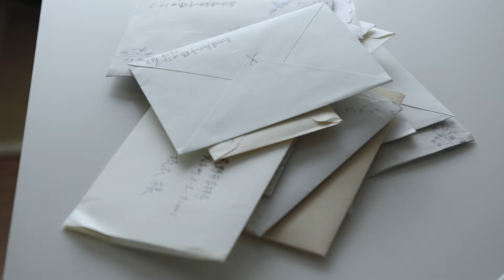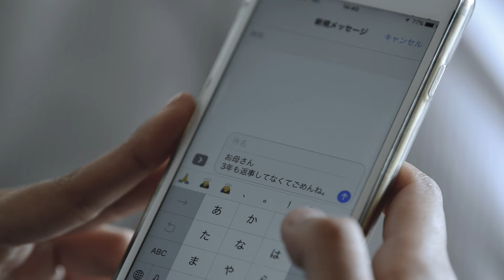トレモノ - パズル [Official Video]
DOWNLOAD/STREAM「パズル」

トレモノ 1st.Full Album「island island」7/5 Release！！

01. ゆらゆら
02. island island
03. ファンファーレ
04. 波打ち際のメロディ
05. 夢のなかで
06. パズル
07. session#1
08. MANDY
09. No.66
10. ハッピーエンドレス
11. 太陽
12. ずっと、あなたと。

"パズル” Music Video Credit :
Starring : Luise Ono
Director of Photography : Healthy
Stylist : Akiko Chiba
Hair ＆ Make up : Emi Toriguchi
Assistant Camera : Daisuke Soga
Art : Yoko Hoshino
Produce：Shunsuke Mitani -MM-
Special Thanks：Momoe Yakima